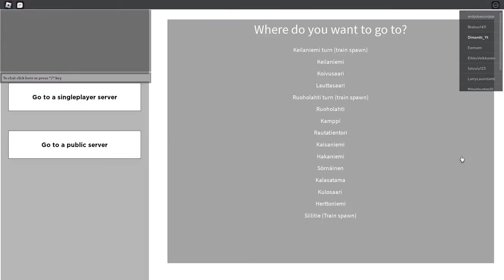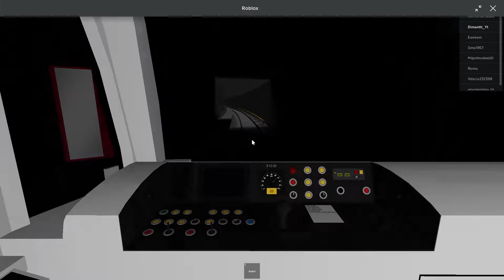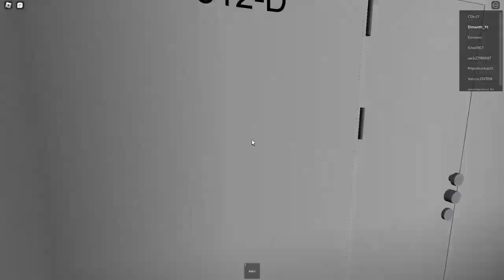Day #1 In Helsinki Metro simulator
My first day at a Metro driver let's try the game

Please Subscibe and like